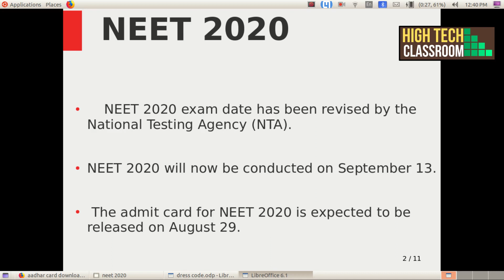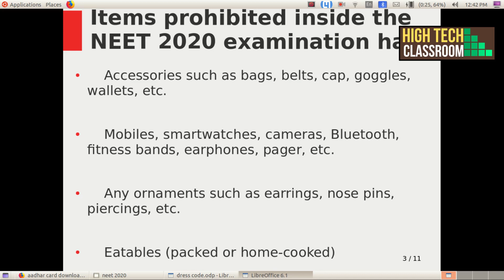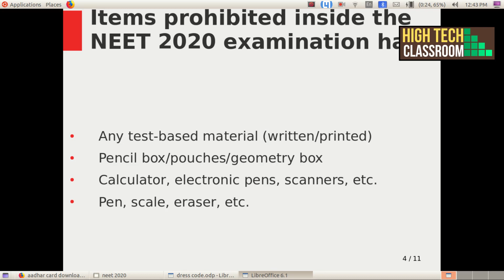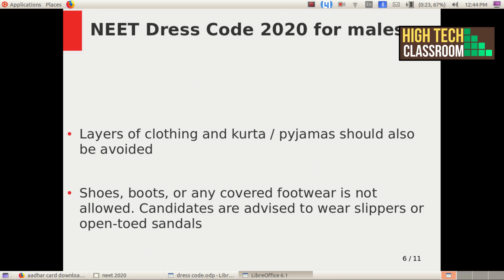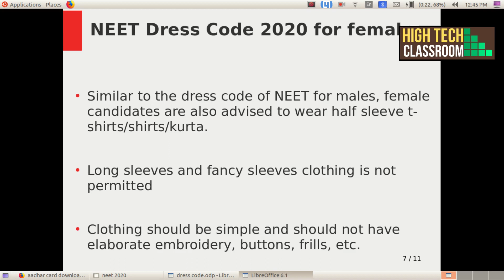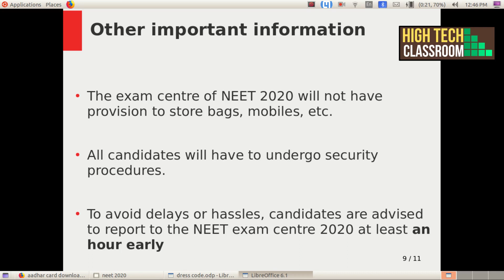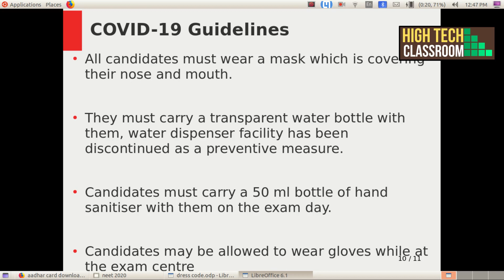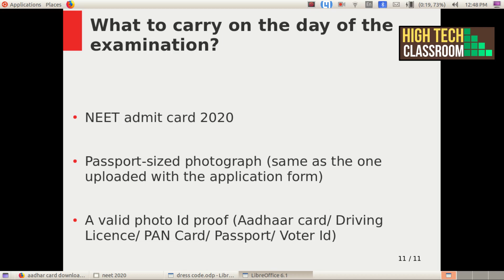NEET Exam 2020 NEW Date | Exam Pattern | Syllabus | Dress Code.Items prohibited inside the exam hall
NEET 2020 exam date has been revised by the National Testing Agency (NTA).
NEET 2020 will now be conducted on September 13.

 The admit card for NEET 2020 is expected to be released on August 29.
Items prohibited inside the NEET 2020 examination hall

     Accessories such as bags, belts, cap, goggles, wallets, etc.
    Mobiles, smartwatches, cameras, Bluetooth, fitness bands, earphones, pager, etc.
    Any ornaments such as earrings, nose pins, piercings, etc.
    Eatables (packed or home-cooked)
    Any test-based material (written/printed)
    Pencil box/pouches/geometry box
    Calculator, electronic pens, scanners, etc.
    Pen, scale, eraser, etc.
NEET Dress Code 2020 for males:

According to the dress code of NEET for male aspirants, long or full sleeve shirts/ t-shirts are not allowed
Clothes should be simple and should not have zips, pockets, huge buttons etc.
Male aspirants can wear simple trousers/pants
Layers of clothing and kurta / pyjamas should also be avoided
Shoes, boots, or any covered footwear is not allowed. Candidates are advised to wear slippers or open-toed sandals

NEET Dress Code 2020 for females:

Similar to the dress code of NEET for males, female candidates are also advised to wear half sleeve t-shirts/shirts/kurta.
Long sleeves and fancy sleeves clothing is not permitted
Clothing should be simple and should not have elaborate embroidery, buttons, frills, etc.
Female candidates should avoid all metallic/non-metallic jewellery.
Shoes, boots, heels, and other fancy footwear is not allowed inside the examination hall.
Candidates are advised to wear open sandals or slippers.

The exam centre of NEET 2020 will not have provision to store bags, mobiles, etc.
All candidates will have to undergo security procedures.
To avoid delays or hassles, candidates are advised to report to the NEET exam centre 2020 at least an hour early